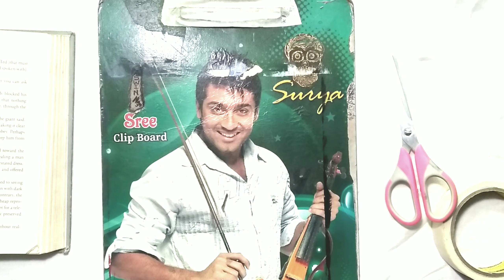DIY clipboard design